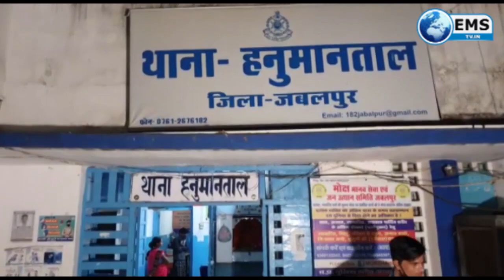Congress के निशाने पर BJP के पूर्व मंत्री के बेटे | EMS TV 07-Oct-21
1
भाजपा के पूर्व मंत्री अंचल सोनकर और उनके बेटे विवेक राम सोनकर एक बार पुनः सुर्खियों में आ गए है। इस बार अंचल सोनकर के बेटे पर कांग्रेस  के पूर्व मंत्री की आवाज एडिट कर सोशल मीडिया में वायरल कर धार्मिक हिंसा भड़काने का आरोप लगाया है। युवा कांग्रेस के कार्यकर्ताओं ने आज एसपी ऑफिस का घेराव किया और चेतावनी दी है कि अगर 48 घंटे में गिरफ्तारी नही हुई तो युवा कांग्रेस उग्र आंदोलन करेगा।
2
जबलपुर में सर्व पितृ अमावस्या के अवसर पर मोक्ष संस्थानों में पड़े लावारिस शवों का पिंडदान किया गया। जबलपुर की मोक्ष मानव सेवा जन उत्थान संस्था एक ऐसी संस्थान है जिसने अभी तक सैकड़ो शवों का न सिर्फ अंतिम संस्कार किया है बल्कि सैकड़ो गरीब लोगों की खाने-पीने से मदद भी की है। ये मोक्ष संस्था पितृ पक्ष के समय जाने-अनजाने लावारिश शवो का पिंडदान भी करती आ रही है और इसी कड़ी में सर्व पितृ अमावस्या के मौके पर माँ नर्मदा के तिलवाराघाट तट पर मोक्ष संस्था के सदस्यों ने लावारिस शवों का पिंड दान किया और भगवान से मृतिकों की आत्मा को शांति देने की प्रार्थना की।
3
जबलपुर में जिला प्रशासन की माफिया दमन दल की टीम ने एक बार फिर बड़ी कार्रवाई की है। जिसमें जिला प्रशासन की टीम ने पुलिस और नगर निगम के साथ मिलकर महाराजपुर में करीब 11 करोड़ रु की जमीन को अवैध कब्जे से मुक्त करवाई। सरकारी जमीन पर मोहम्मद युसूफ ने न सिर्फ कब्जा कर रखा था बल्कि वहाँ पर मकान भी तान दिया था।

4
जबलपुर  के हनुमानताल में बीते दो दिन पहले संदिग्ध परिस्थितियों में 17 साल की किशोरी की हुई मौत के मामले में पुलिस ने खुलासा कर दिया है। इस ऑनर किलिंग का आरोपी और कोई नहीं खुद किशोरी का पिता निकला। जिसके बाद पुलिस ने किशोरी के पिता को गिरफ्तार किया है। जबकि 17 साल की किशोरी के प्रेमी के खिलाफ भी पुलिस ने पास्को एक्ट के तहत मामला दर्ज किया है।